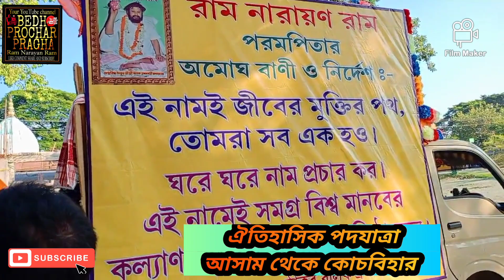বালক ব্রহ্মচারী মহারাজের ১০৪তম জন্মোৎসবে ঐতিহাসিক পদযাত্রা :: আসাম থেকে কোচবিহার :: রাম নারায়ণ রাম